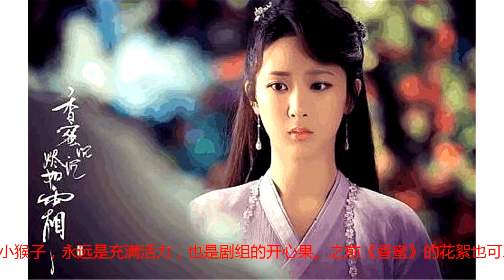“CP”被拆，杨紫新剧竟搭档他，网友：期待小猴子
“CP”被拆，杨紫新剧竟搭档他，网友：期待小猴子最近大火的《香蜜》属实是让杨紫和邓伦又大火了起来。两个人的搭档也是让人眼前一亮，两个人的CP粉也是很疯狂的。不过近期杨紫又有了新的电视剧后期正在制作，估计在不久以后还要跟大家见面了。所以粉丝们也不用担心没有电视剧看了。香蜜这部电视剧也是颠覆了喜姐对杨紫的看法，之前的电视剧演的大多都是乖乖女或者是古灵精怪的，但是在这部剧虽然她前期演的角色还是偏“傻白甜”的，但是后期看的确实是很让人心疼了，一看杨紫的哭戏，喜姐就跟着哭，实在是太代入感的。还有邓伦的哭戏也是和杨紫不相上下的，都太有代入感了。这部电视剧后很多人还希望两个人能够再续前缘，不过这部新剧并不是两个人演的，而是和马天宇拍的，网友都说杨紫是一个具有魔力的女演员，和谁搭档都有CP感，这次和马天宇的搭档网友也很是期待，虽然具体不知道演的是什么，但是还是很期待。希望两个人的作品也会擦除不一样的火花。杨紫也是属于少年“老戏骨”，因为她从小拍戏，也是因为成长的过程一度没有戏拍，之前看过一个采访就是，她就说因为可能小的时候可爱，但是在长大的过程，经历了青春期，会发生一些变化，但是还好的是她没有放弃，这